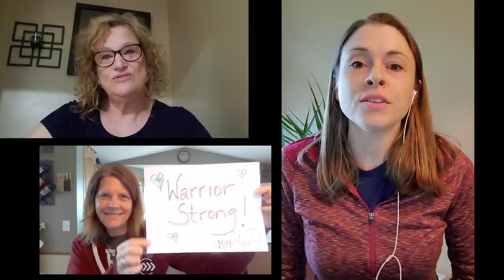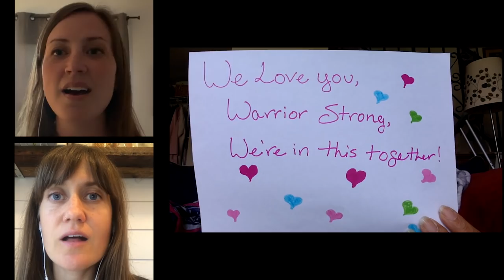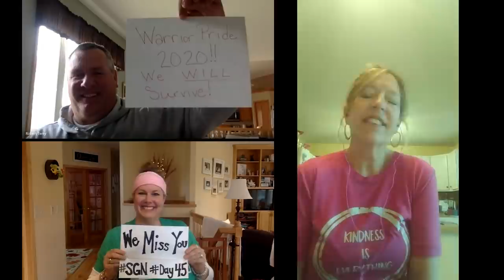True Colors - Dedicated to the Students Of Henry Sibley